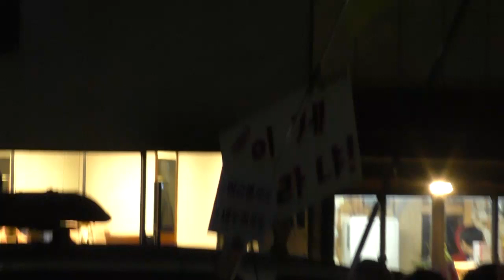[박근혜 퇴진요구 촛불집회] 발묶인 노선버스들과 종로1가 시위 인파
2016년10월29일 저녁.